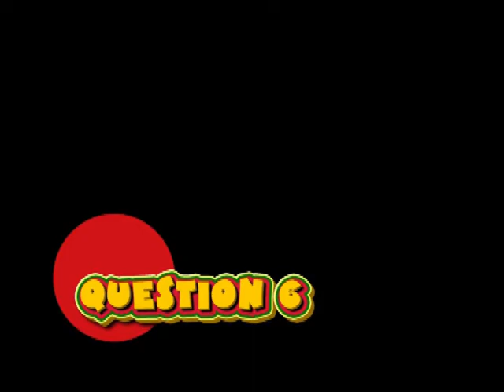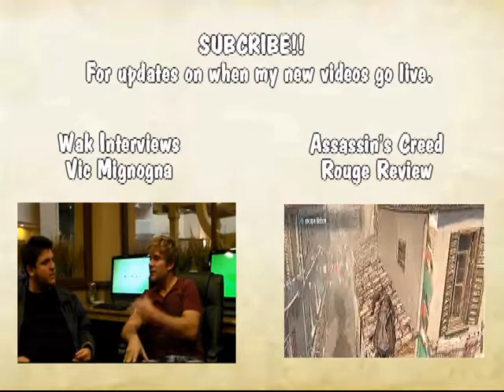Frank Wak Interviews: Caitlin Glass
Yo doods!